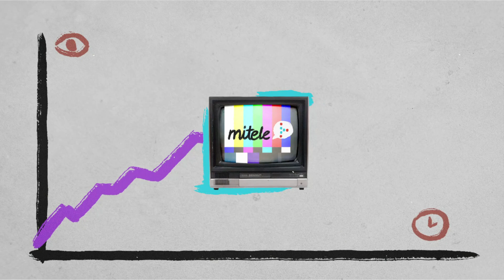LVP, el lugar donde empiezan las cosas: parte 2